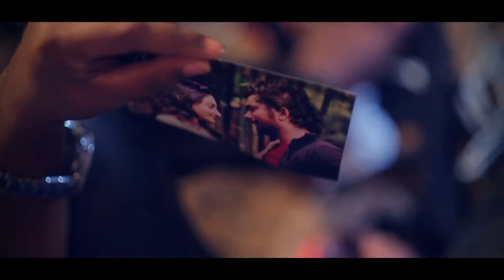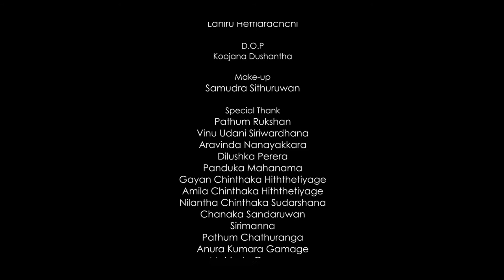Wetena Kandulak Official Music Video1080p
Artist : Charith Chinthaka Hiththetiyagea
Lyrics : Hirantha Viraj
Video : Anuhas Music-House
Director : Lahiru Hettiarachchi
D.O.P: Koojana Dushantha
Special Thank - Anuhas Music crew Sri Lanka, Pathum Rukshan , Vinu Udani Siriwardana, Samudra Sithuruwan ,Aravinda Nanayakkara & Diluksha Madushan Perera.

Active as a caller tune: Dialog: 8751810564,Mobitel: 22768, Airtel: 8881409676, Hutch: 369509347